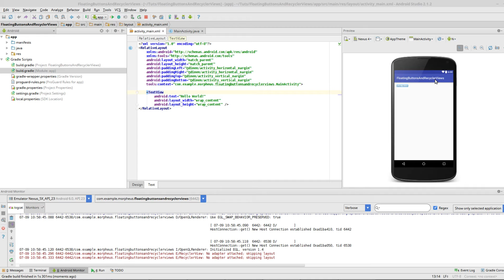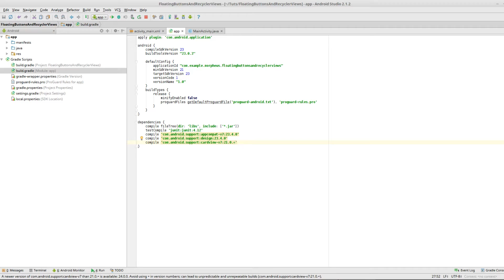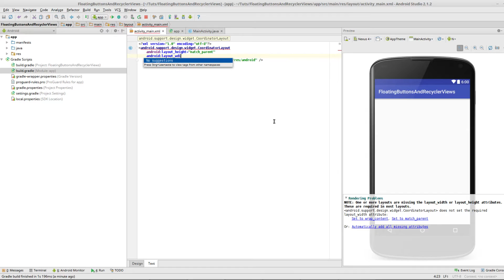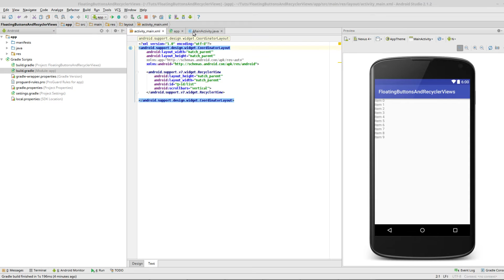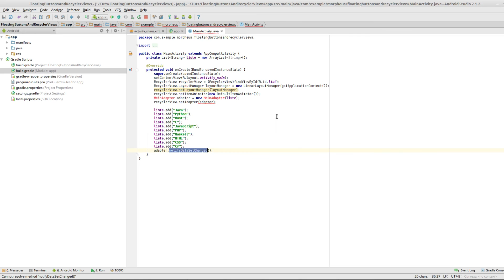Android Tutorial #42 - RecyclerView #1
In diesem Tutorial geht's um die Recyclerview.

und nicht vergessen: Schreibt mir die Themen, die euch in der Playlist noch fehlen!